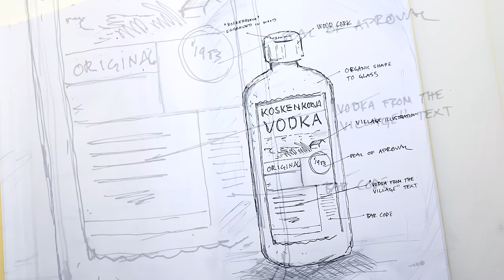Koskenkorva – Package Design (Niclas Engsäll)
In the village of Koskenkorva life isn't complicated. We have good barley, pure water and dedicated local farmers. We work with nature's best ingredients to create a smooth, honest vodka. It's as simple as that.

Download Koskenkorva Farmer application, become a virtual farmer and win an epic journey to the village of Koskenkorva: